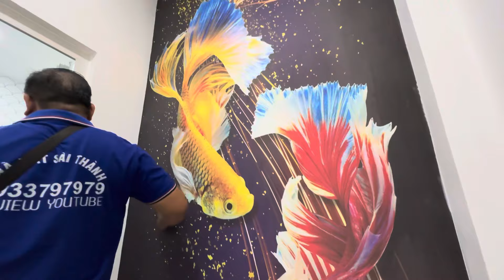Quận 8 Bán nhà mặt tiền sổ hồng riêng giá rẻ #0933787878 #0933797979